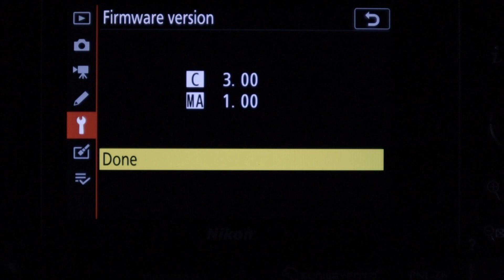Nikon Z6 • Pet Eye-Detect Autofocus Bulldog Cone of Shame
I make photos of our English Bulldog on our back deck using the Nikon Z6 and the 24-70 f/2.8G lens. I use the new Animal Eye-Detect autofocus the came out in firmware version 3.0 for the Z6 and Z7 Nikon mirrorless cameras.